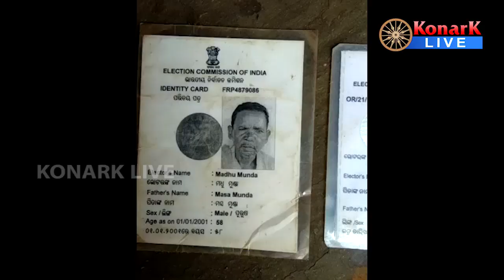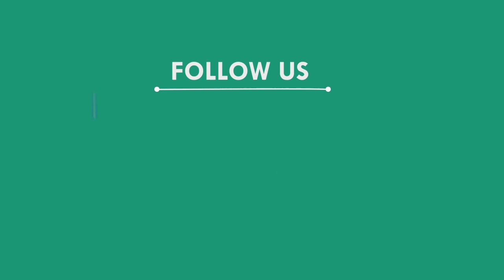76 ବର୍ଷୀୟ ବୃଦ୍ଧଙ୍କୁ ମିଳୁନି ବାର୍ଦ୍ଧକ୍ୟ ଭତ୍ତା, କେନ୍ଦୁଝର